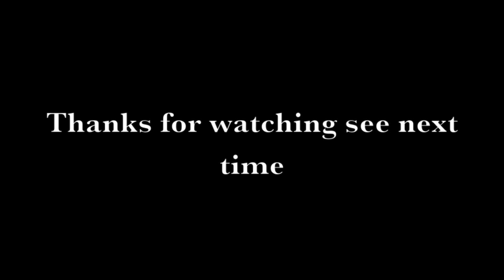Poway Lake Bass Action #4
4.5 Ibs bass caught in lake poway.